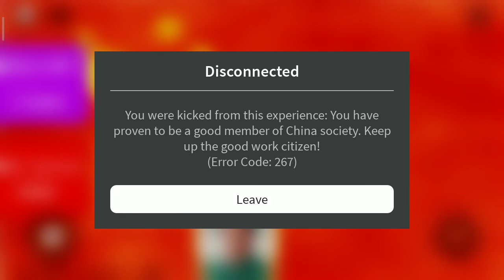China social credit test in the nutshell #2